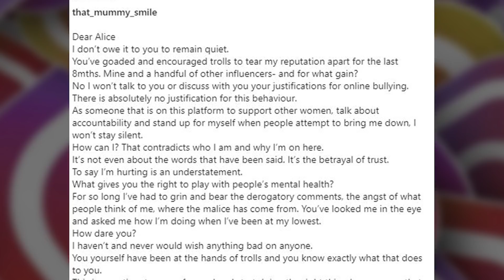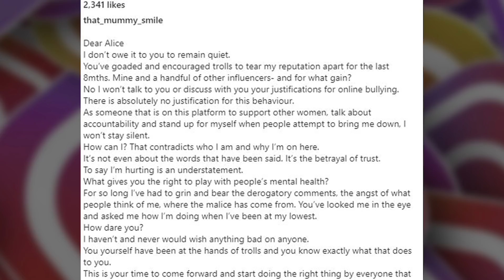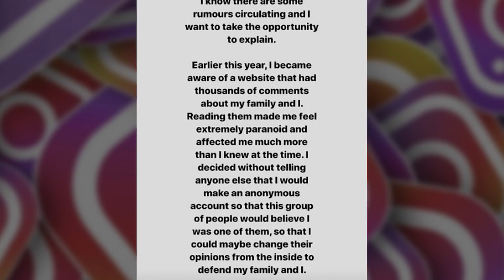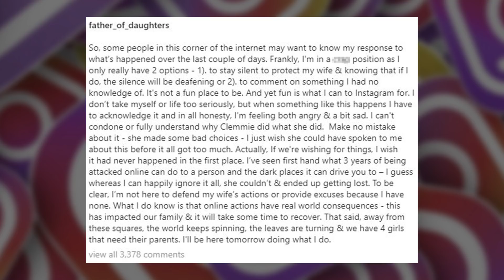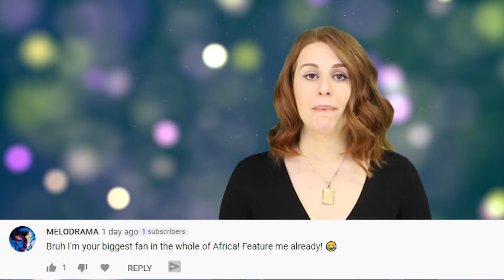Famous Influencer Exposed For Living A Double Life As An Internet Troll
Famous influencer Clemmie Hooper has been exposed for living a double life as an internet troll. She not only hated on her competitors, she hated on her own husband!

IN THIS VIDEO:
FILMED BY:
Chris Stiuso